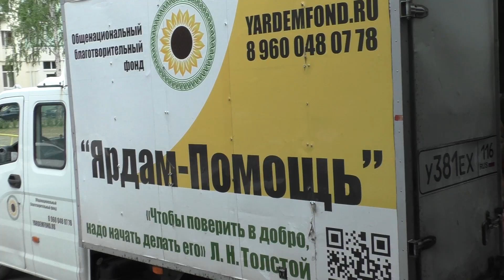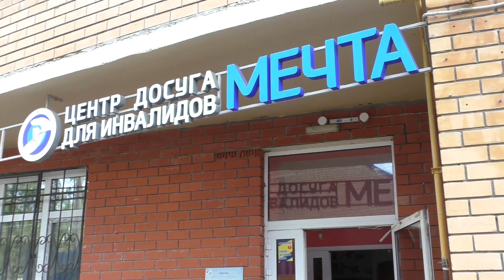Стремясь к Довольству Всевышнего...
"Курбан" - переводится как приближение. И один из путей приближения к Довольству Всевышнего - путь благих поступков...